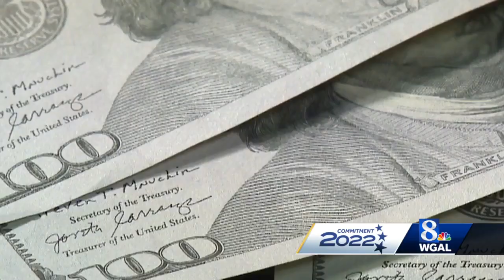One-on-one with US Senate candidate Sean Gale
WGAL has been interviewing the candidates running for Pennsylvania's open U.S. Senate seat.